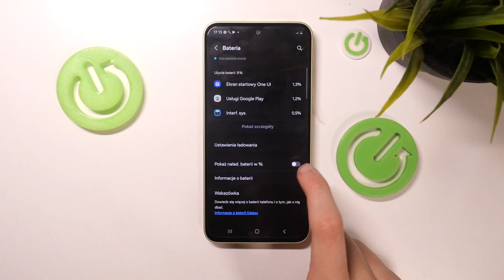Samsung A35 - Jak włączyć wskaźnik procentu baterii - Szybki poradnik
Czy chcesz dowiedzieć się, jak włączyć wskaźnik procentów baterii na swoim Samsung A35? Ten film jest dla Ciebie! Pokażemy Ci, jak w kilku prostych krokach możesz włączyć wskaźnik procentów baterii na swoim urządzeniu. To jest bardzo ważne, ponieważ pozwoli Ci to na lepsze zarządzanie zużyciem baterii na swoim telefonie.

Jak włączyć wskaźnik procentów baterii na Samsung A35? Jak wyłączyć wskaźnik procentów baterii na Samsung A35? Jak zarządzać wskaźnikiem procentów baterii na Samsung A35? Jak dostosować wskaźnik procentów baterii na Samsung A35? Jak sprawdzić, czy wskaźnik procentów baterii jest włączony na Samsung A35? Jak korzystać z Samsung A35 bez szybkiego zużycia baterii? Jak poprawić żywotność baterii na Samsung A35 za pomocą wskaźnika procentów baterii?